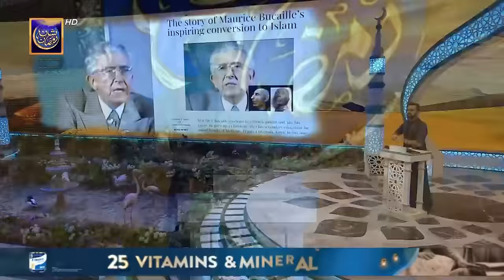Firon ki laash ke sath kya hua? | Qassas ul Islam | Waseem Badami | 3 April 2024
A helpful segment for our audience which focuses on Islamic history and teachings.